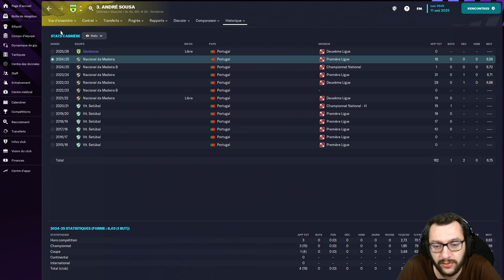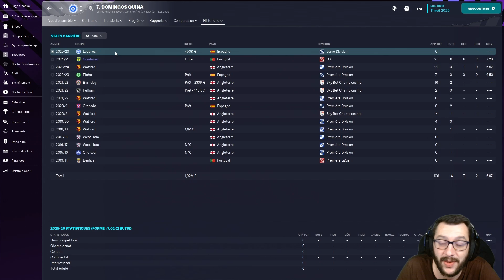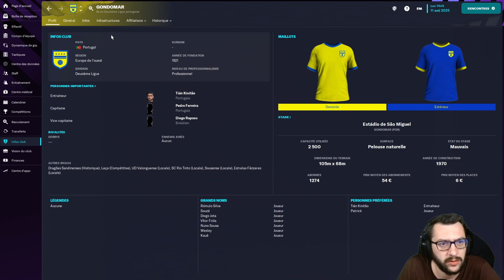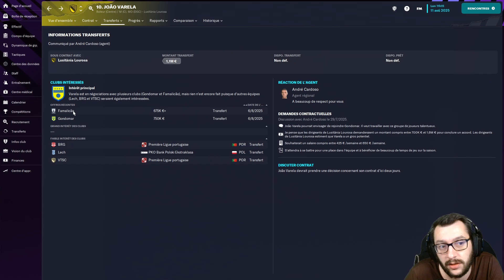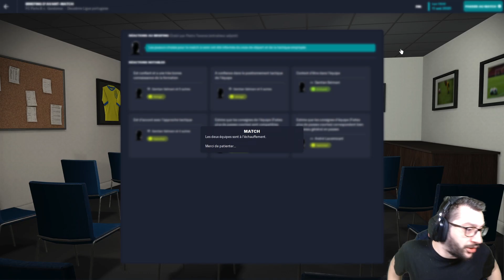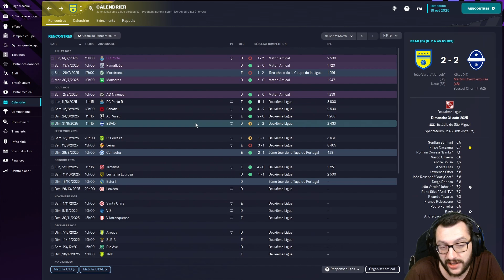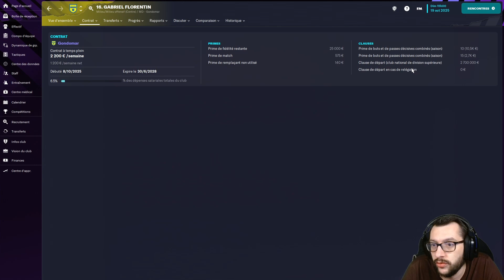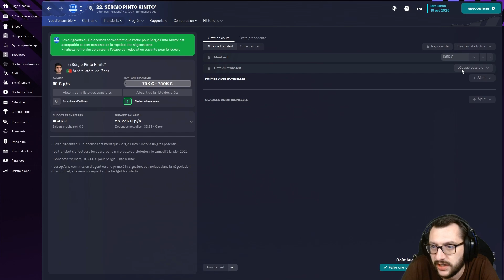[FM23] #18 • ON GOUTTE À LA D2 AVEC DES PÉPITES • Carrière Twitch • Football Manager 2023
⚽ INFOS CARRIÈRE :
• Le défi : Division 4 - Portugal
• Contraintes : Attributs cachés + Sans diplômes sans réputation.
• L'équipe : Gondomar SC

🎥 DANS CETTE VIDÉO :
• Saison : 4
• Division : 2
• Mercato et début de saison.

00:00 : Mercato
09:04 : Calendrier
10:56 : Match vs Porto B
20:52 : Le debrief
23:22 : Suite du mercato